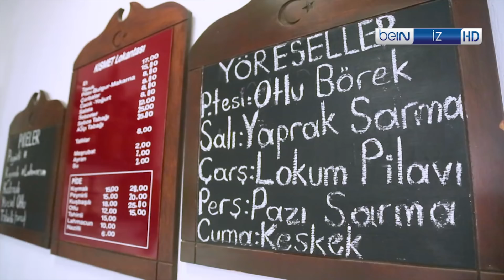Durma - Bodrum Bodrum - Kısmet Lokantası (Konacık)